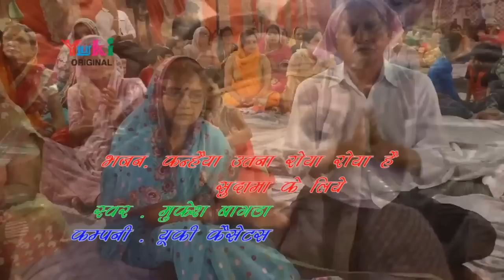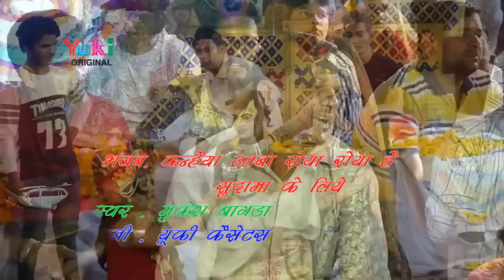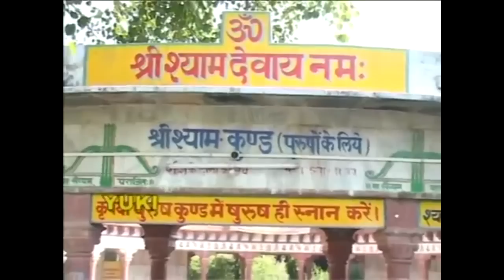श्याम भक्त इस भजन को सुनने के बाद अपने आँसू रोक नहीं पाएंगे : कृष्ण आराधना : कृष्णा भजन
Label: yuki